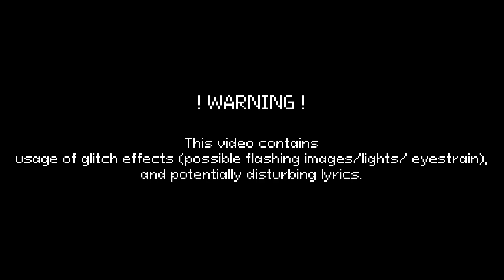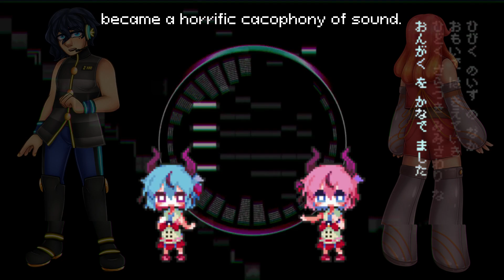【UTAU カバー】あねもねぐりっち / Anemone Glitch【Milli-on ＋ Vincen-oto】(Eng Sub)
——— UST / VOCAL ———

Mixing / Character art:  snowsorry

Vocal:  Milli-on CV (Beta, DL unavailable), Vincen-oto CV
(Both are voiced by me)

——— ENG SUBS ———

English Translation:  Shimotori

Video Subtitle edit:  snowsorry

——— SONG / VIDEO ———

Music / Lyrics:  とりぴよ ( Toripiyo )
Illustration:  ドットアニメーション ( Dot Animation )
Effects:  るねつき ( Lunetsuki)